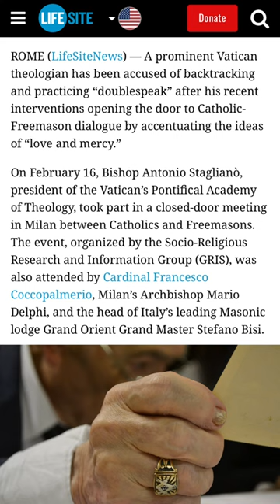Vatican Prelate’s Mixed Messages on Freemasonry are Typical Francis-era ‘Doublespeak’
A prominent Vatican theologian has been accused of backtracking and practicing “doublespeak” after his recent interventions opening the door to Catholic-Freemason dialogue by accentuating the ideas of “love and mercy.”